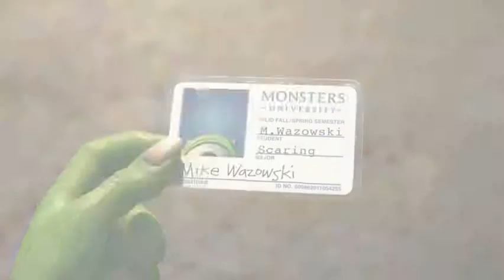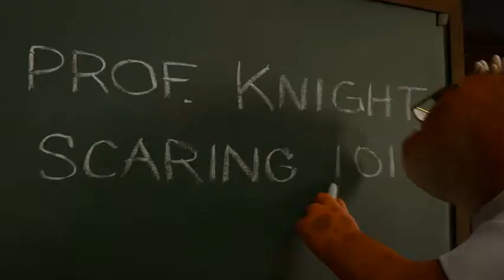Universidade Monstros - Trailer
Sinopse: Uma visão do relacionamento entre Mike e Sulley durante o período em que estavam na Universidade do Terror. Com exibição em 3D.

Vozes: Billy Crystal, Steve Buscemi, John Goodman, Jennifer Tilly.